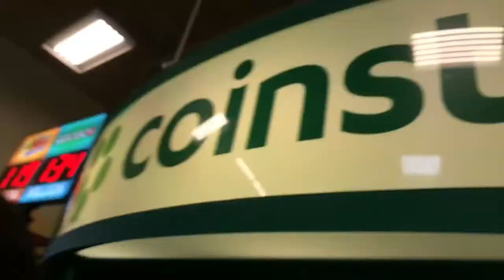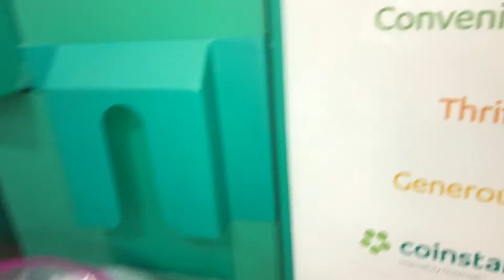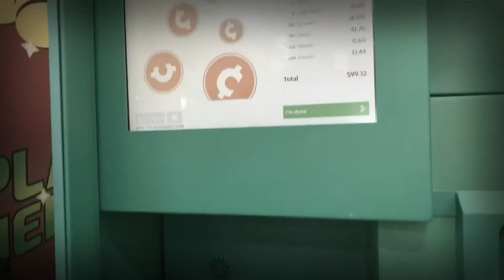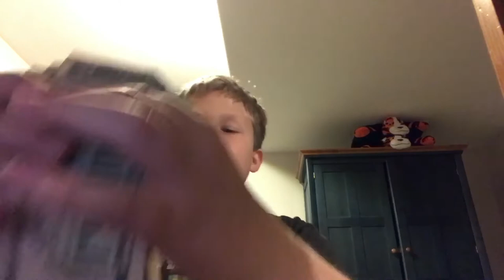I got a 100 dollars 💵!!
In this video I show you some thanks giving things and my bag of coins I put in coin star that has over 1300 pennies in it!!